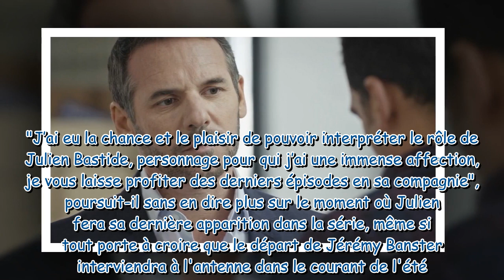Un Si Grand Soleil : Jérémy Banster (Julien) annonce son départ de la série